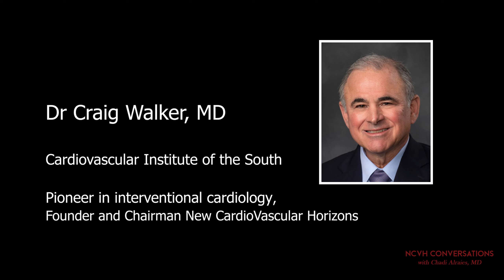Craig Walker, MD and Chadi Alraies, MD | NCVH Conversations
Craig Walker, MD, Founder and Chairman of NCVH talks on The Pandemic of Venous Diseases in the United States |  NCVH Annual Conference 2023